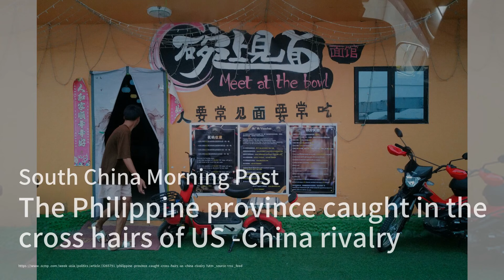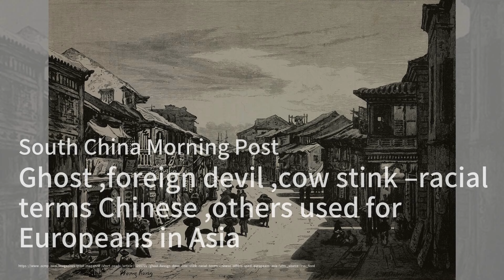欧洲公司在中国南部的信心低于全国其他地区，收入大幅下滑；香港社会的冷漠和脱离感正在加剧；菲律賓小鎮成美中競爭新熱點；莫迪選舉失利，中國或將受益：华尔街网报20240609